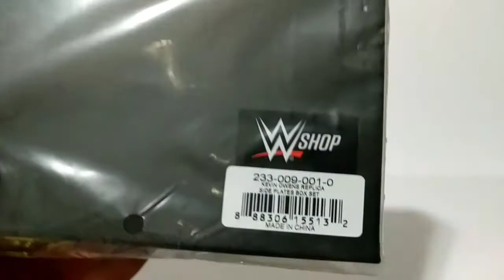WWE Kevin Owens Championship Replica Side Plate Box Set Unboxing / In Use